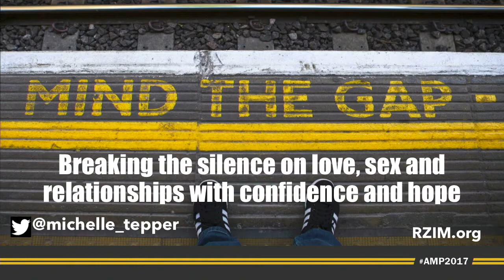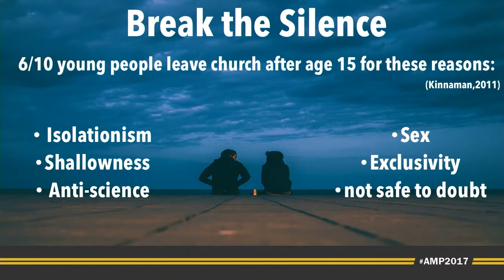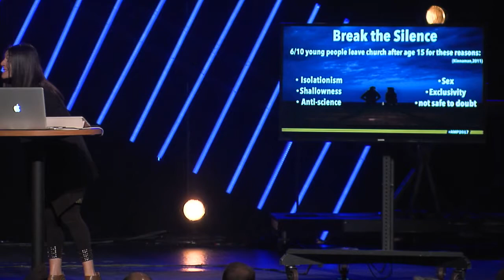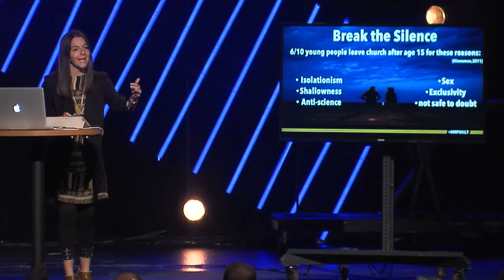Michelle Tepper AMP 2017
BuildConfidence at AMP Conference 2018: AMPconference.com